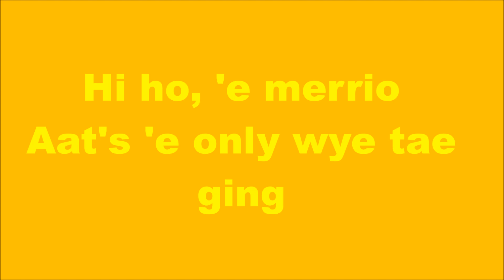I've Got No Strings (In Scottish)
Aat's 'e only wye tae ging!